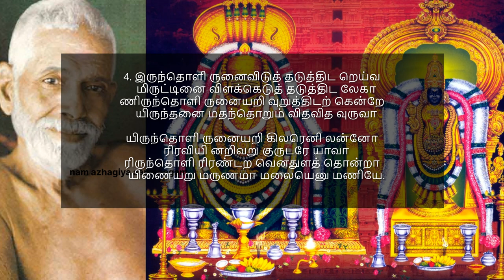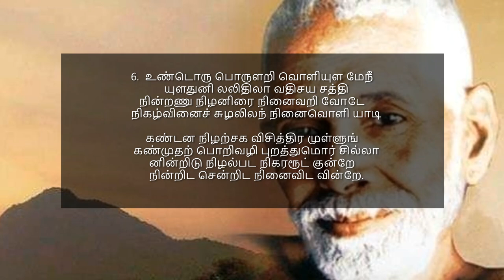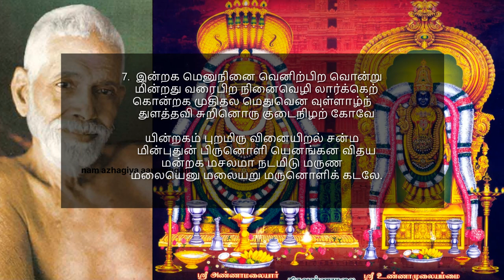அற்புத பலன் தரும் ஸ்ரீ அருணாசல அஷ்டகம் இன்று பௌர்ணமியில் 1 முறை கேளுங்கள்! Arunachala ashtakam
1. அறி-வறு கிரி-யென வமர்-தரு மம்மா
   வதி-சய மிதன்-செய லறி-வரி தார்க்கு
மறி-வறு சிறு-வய தது-முத லருணா
   சல-மிகப் பெரி-தென வறி-வினி லங்க
வறி-கில னதன்-பொரு ளது-திரு வண்ணா
   மலை-யென வொரு-வரா லறி-வுறப் பெற்றுm
மறி-வினை மருளுறுத் தருகினிl லீர்க்க
   வரு-குறு மம-யமி தசலமாக் கண்டேன்.

அம்மம்மா! என்ன அதிசயம்! ஊனக் கண்ணுக்கு அறிவற்ற ஜடமான கல்மலைபோல் இந்த அருணாசலம் அமர்ந்து இருக்கிறது. ஆனால், அதிசயிக்கத்தக்கதான இதன் அருட்செயல்களோ எவராலும் அறிய முடியாத அசாத்தியமானவை. (எனக்கு அனுபவமாய் நேர்ந்ததைக் கூறுகிறேன்)
எனக்கு அறிவு தெரியாத குழந்தைப் பருவத்திலிருந்தே, அருணாசலம் என்றால் எல்லாவற்றும் மிகப்பெரியதென்று என் புத்தியில் தோன்றிக் கொண்டிருந்தது.
அப்படி தோன்றிய அது திருவண்ணாமலையேயாகும் என்று உறவினர் ஒருவரால் அறிவிக்கப்பட்டும், அதன் உண்மைப் பொருளை உள்ளபடி நான் அறியவில்லை.
 பிறகு என் அறிவை மயக்குவித்து என்னைத் தன்னிடத் திற்குக் கவர்ந்து கொள்ளவே, இதனருகில் வந்தடைந்தபோது இந்த அருணாசலம் சலனமற்ற மலைவடிவாக இருப்பதைக் கண்டேன்.

2. கண்டவ னெவனெனக் கருத்தினு ணாடக்
   கண்டவ னின்றிட நின்றது கண்டேன்
கண்டன னென்றிடக் கருத்தெழ வில்லை
   கண்டில னென்றிடக் கருத்தெழு மாறென்
விண்டிது விளக்கிடு விறலுறு வோனார்
 விண்டிலை பண்டுநீ விளக்கினை யென்றால்
விண்டிடா துன்னிலை விளக்கிட வென்றே
   விண்டல மசலமா விளங்கிட நின்றாய்.

3.  நின்னையா னுருவென வெண்ணியே நண்ண
   நிலமிசை மலையெனு நிலையினை நீதா
னுன்னுரு வருவென வுன்னிடின் விண்ணோக்
   குறவுல கலைதரு மொருவனை யொக்கு
முன்னுரு வுனலற வுன்னிட முந்நீ
   ருறு சருக் கரையுரு வெனவுரு வோயு
மென்னையா னறிவுற வென்னுரு வேறே
   திருந்தனை யருணவான் கிரியென விருந்தோய்.

4. இருந்தொளி ருனைவிடுத் தடுத்திட றெய்வ
   மிருட்டினை விளக்கெடுத் தடுத்திட லேகா
ணிருந்தொளி ருனையறி வுறுத்திடற் கென்றே
   யிருந்தனை மதந்தொறும் விதவித வுருவா
யிருந்தொளி ருனையறி கிலரெனி லன்னோ
   ரிரவியி னறிவறு குருடரே யாவா
ரிருந்தொளி ரிரண்டற வெனதுளத் தொன்றா
   யிணையறு மருணமா மலையெனு மணியே.

5.  மணிகளிற் சரடென வுயிர்தொறு நானா
   மதந்தொறு மொருவனா மருவினை நீதான்
மணிகடைந் தெனமன மனமெனுங் கல்லின்
   மறுவறக் கடையநின் னருனொளி மேவும்
மணியொளி யெனப்பிறி தொருபொருட் பற்று
   மருவுற லிலைநிழற் படிதகட் டின்விண்
மணியொளி படநிழல் பதியுமோ வுன்னின்
   மறுபொரு ளருணநல் லொளிமலை யுண்டோ

6.  உண்டொரு பொருளறி வொளியுள மேநீ
   யுளதுனி லலிதிலா வதிசய சத்தி
நின்றணு நிழனிரை நினைவறி வோடே
   நிகழ்வினைச் சுழலிலந் நினைவொளி யாடி
கண்டன நிழற்சக விசித்திர முள்ளுங்
   கண்முதற் பொறிவழி புறத்துமொர் சில்லா
னின்றிடு நிழல்பட நிகரரூட் குன்றே
   நின்றிட சென்றிட நினைவிட வின்றே.

7.  இன்றக மெனுநினை வெனிற்பிற வொன்று
   மின்றது வரைபிற நினைவெழி லார்க்கெற்
கொன்றக முதிதல மெதுவென வுள்ளாழ்ந்
   துளத்தவி சுறினொரு குடைநிழற் கோவே
யின்றகம் புறமிரு வினையிறல் சன்ம
   மின்புதுன் பிருனொளி யெனங்கன விதய
மன்றக மசலமா நடமிடு மருண
   மலையெனு மெலையறு மருனொளிக் கடலே.

8.  கடலெழு மெழிலியாற் பொழிதரு நீர்தான்
   கடனிலை யடைவரை தடைசெயி னில்லா
துடலுயி ருனிலெழு முனையுறு வரையி
   லுறுபல வழிகளி லுழலினு நில்லா
திடவெளி யலையினு நிலையிலை புள்ளுக்
   கிடநில மலதிலை வருவழி செல்லக்
கடனுயிர் வருவழி சென்றிட வின்பக்
   கடலுனை மருவிடு மருணபூ தரனே.

அருணாசலமென்னும் பரம்பொருளே! கடலிலிருந்து எழுந்த மேகம் பொழிந்த நீரானது, கடலாகிய தன்திருப்பிடத்தைச் சென்றடையும் வரை என்ன தடை செய்யப்பட்டாலும் நின்றுவிடாது. அதுபோல தேகத்துடன் கூடிய ஜீவர்கள் உன்னிடத்திலிருந்து தோன்றுகின்றனர். மீண்டும் அந்த உயிர்கள் உன்னை வந்தடையும் வரையில், பிராரப்த வினையினால் பலவித பிறப்புகள் எடுத்து பலவித மார்க்கங்களில் எவ்வளவு காலம் உழன்று திரிந்தாலும் அங்கு நின்றுவிட மாட்டார்கள். உன்னை வந்தடைந்தே உய்வார்கள்.
விரிந்த ஆகாயத்தினிடையே எவ்வளவு காலம் எத்தனை உயரப் பறந்து திரிந்தாலும் ஒரு பறவையால் அங்கு நிலைபெற முடியாது. அது வந்து தங்குவதற்கான இடம் பூமியைத் தவிர வேறெதுவுமில்லை. மீண்டும் அந்தப் பறவை பூமிக்கு வந்தேயாக வேண்டும். அதுபோல உன்னிடத்திலிருந்து உதித்து உலக இன்ப துன்பங்களில் உழலும் ஜீவர்களும், முடிவில் தாம் வந்த வழியை உள்முக நோக்கால் அறிந்து பேரின்பக் கடலாகிய உன்னை அடைந்து விடுவர். ஆனந்த நிலையை எய்துவர்.